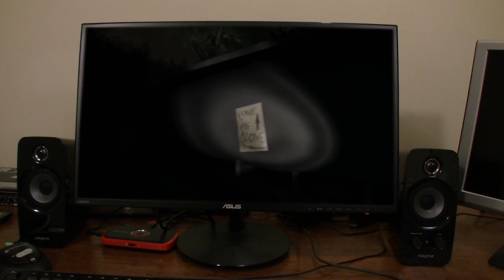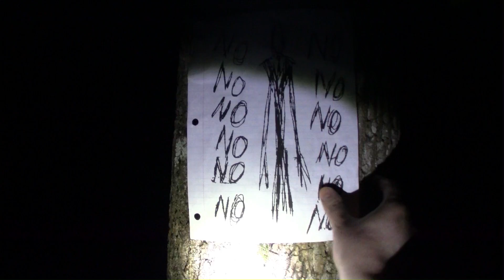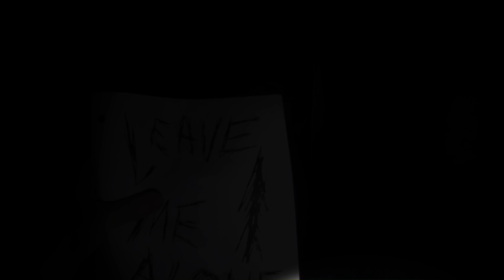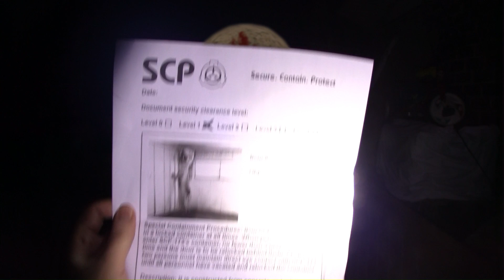Slender : One Dark Night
Slender : The Movie - Short fan-made film based on one of my favorite horror games Slender : The Eight Pages. What happens when real-life Slender Man breaks out of the game...